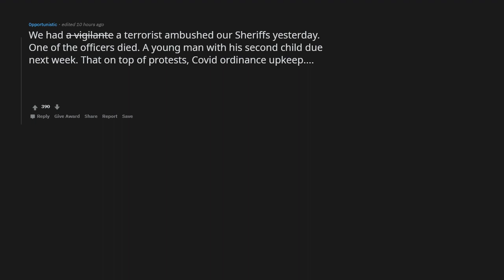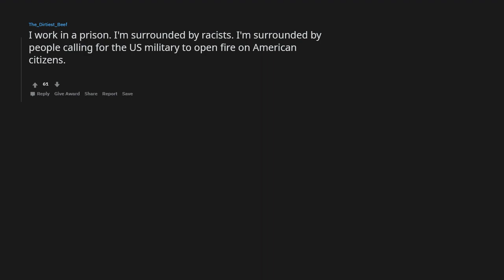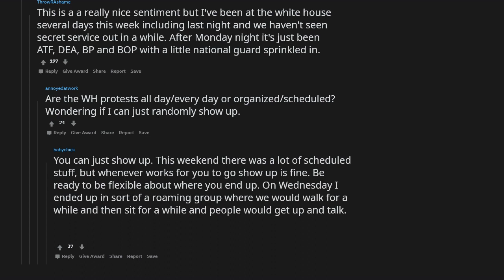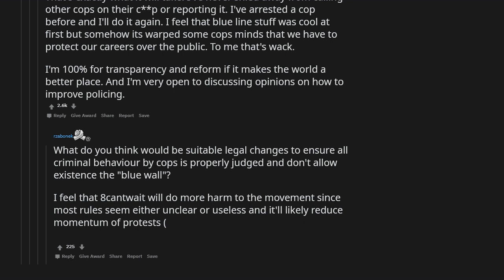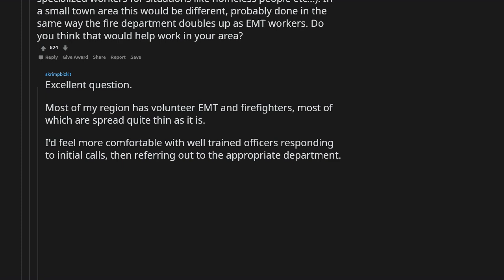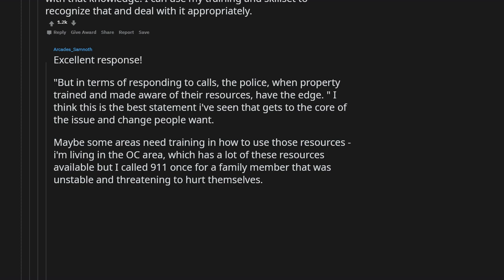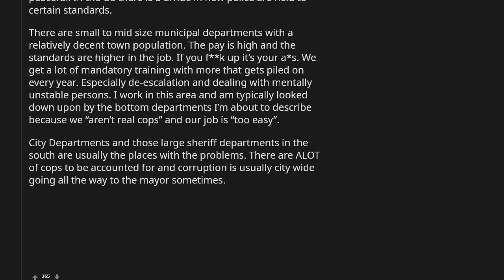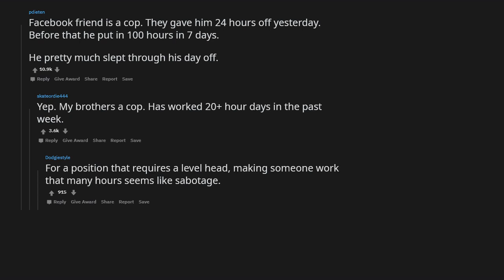What's it like to be a COP RIGHT NOW? - r/AskReddit Stories - The Reddit Hub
Welcome to this r/AskReddit Video! In this video, we discuss the question: People who work in law enforcement, what is work like right now?